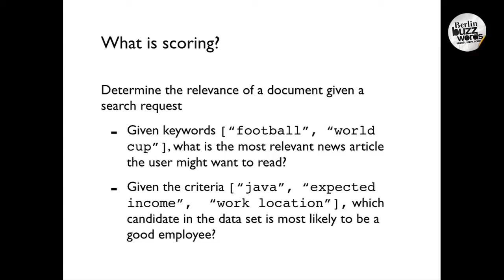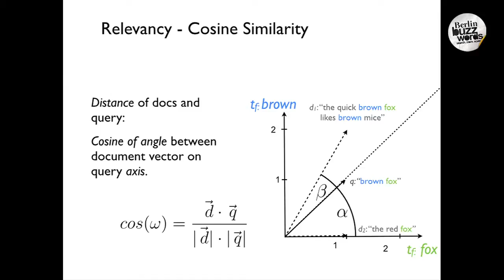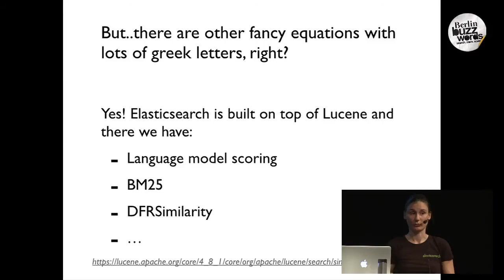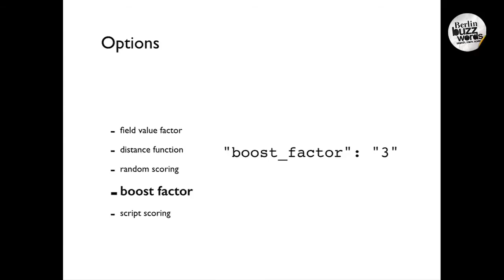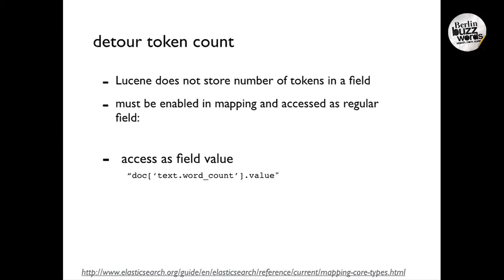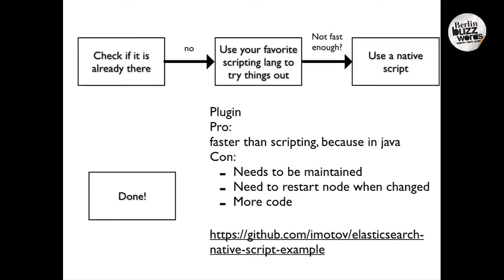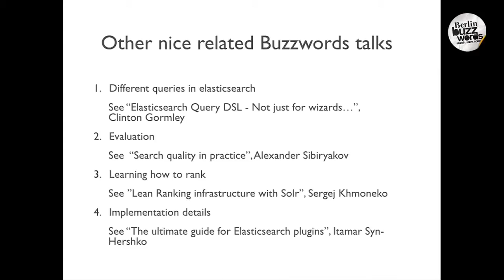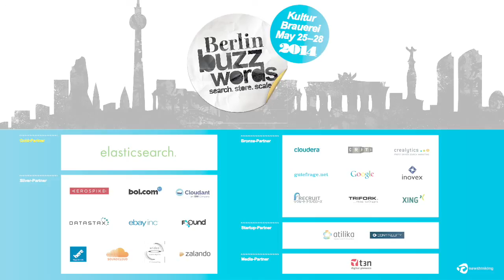Berli Buzzwords 2014: Britta Weber - Scoring for Human Beings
When you are running ElasticSearch for for free text search, you probably use Lucenes tf-idf scoring formula to determine the relevancy of a document. This is usually great because this formula is one-size-fits-most for free text queries. But what if you are not one of the most? And when are you not one of them?

In this talk I will explain the basics of determining relevancy of a document and how scores can be customized when using ElasticSearch.

I will start off by recapitulating the vector space model for scoring and how tf-idf works in detail - for human beings. This explanation will be accompanied with practical examples of pitfalls you might encounter when the scored text actually represents tags. I will then give an overview over the options in ElasticSearch to tweak scores arbitrarily by making use of numerical document values but also by using text features stored in the Lucene index. Finally I will show examples of how you can implement your own flavor of scoring functions like tf-idf, language model and cosine similarity without touching a single line of java code.